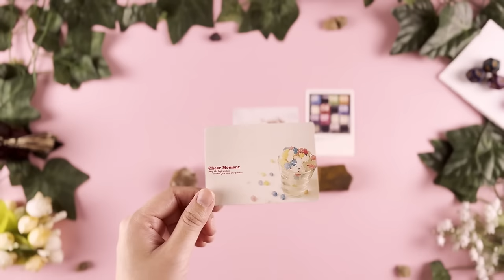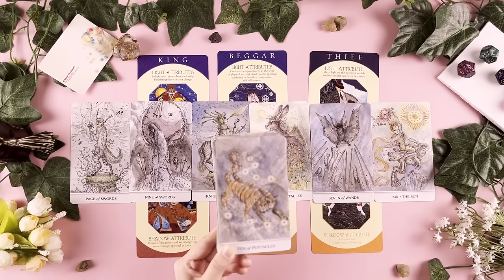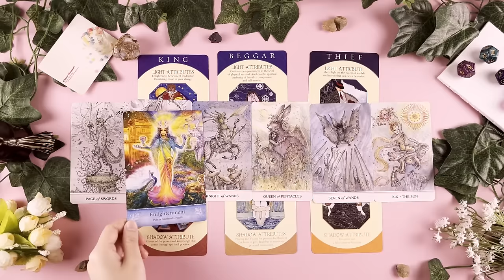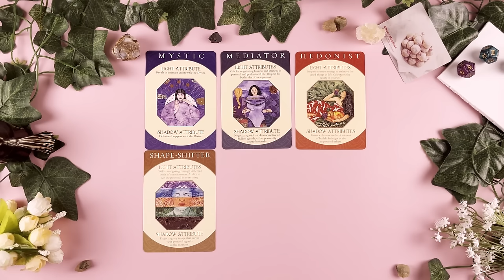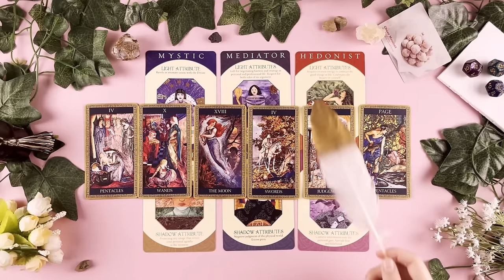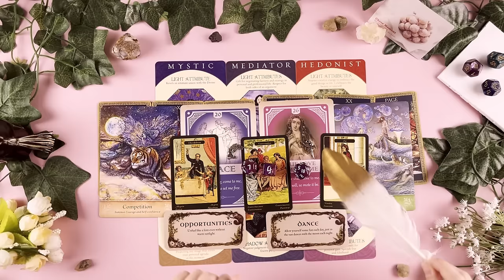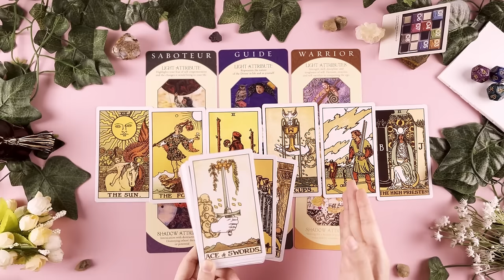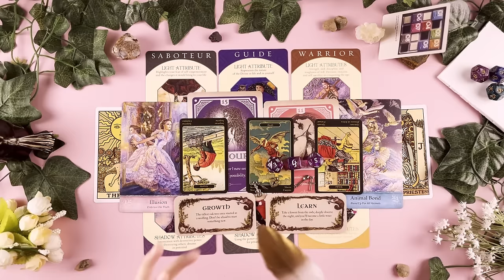ใครกำลังฝันถึงคุณอยู่นะ! เขาคือใคร รู้สึกอย่างไรกับคุณ! ✨PICK A CARD WHO'S DREAMING OF YOU!✨🔮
เริ่มคลิป @00:00
🌹เลือกไพ่/หิน @00:00:30

🌹🌹 MEB : SAMANTHACHIEW
- EBOOK :
 🌹ORIGINAL CREATURES สิ่งมีชีวิตที่เรียกว่า "ฆาตกร"

31 NO. รวมพลังงานบวก ให้แต่ละวันของคุณ จากคำทำนาย ไพ่ทาโรต์ BY SAMANTHA CHIEW